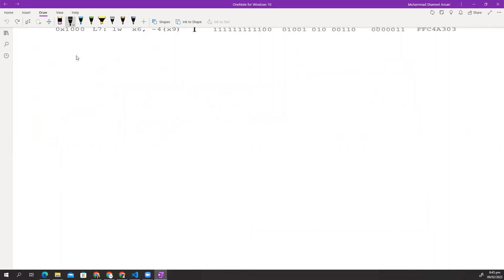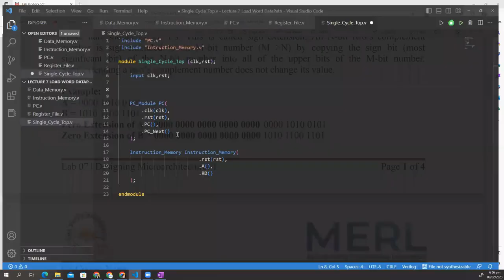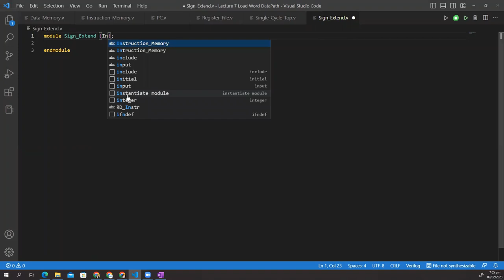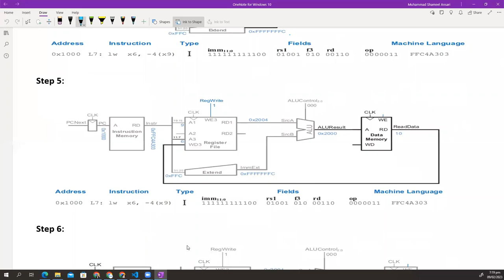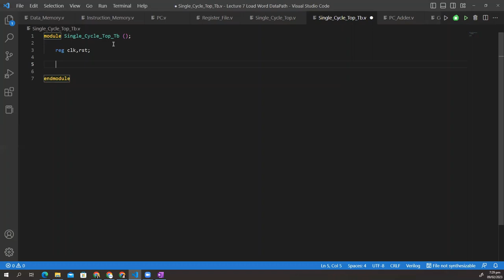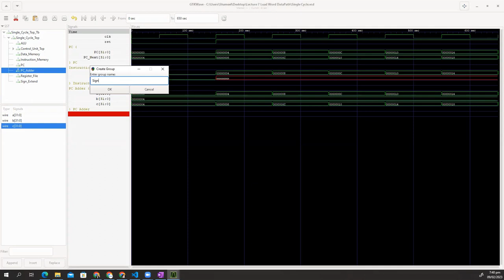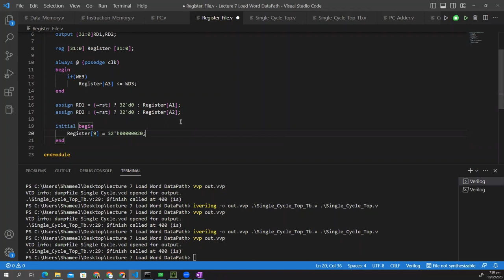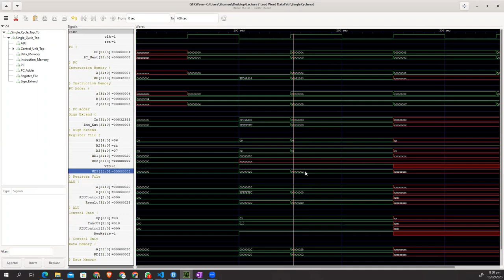Lecture 7: Designing RISC-V Microarchitecture II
In this lecture, we dive into the design of the load word datapath for RISC-V microarchitecture. Topics include:

Load Word Instruction: Overview of the LW (Load Word) instruction, its purpose, and how it operates within the RISC-V architecture.
Datapath Components: Detailed examination of the datapath elements involved in executing the LW instruction, including the ALU, memory, and registers.
Address Calculation: How the effective address for the load operation is computed, including the role of the ALU and immediate values.
Data Memory Access: Design considerations for accessing and retrieving data from memory, including addressing and data alignment.
Data Transfer: How data is transferred from memory to the register file, and the necessary control signals to manage this process.
Timing and Control: Managing timing and control signals to ensure proper sequencing of operations during the execution of the LW instruction.

The GitHub Repository link is given below.
Designing DataPath of Load Word RISC-V Instruction.